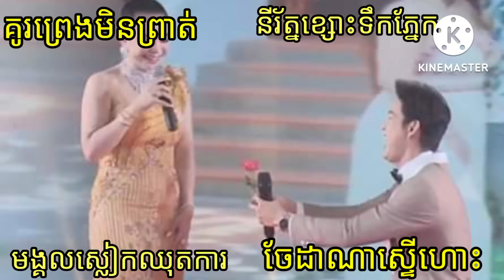Seng Mongkul wears a wedding dress, Jedana suit almost flies, Niroth holds back tears.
គូរព្រេងមិនព្រាត់ ! សេង មង្គល ស្លៀកឈុតការ ចែដាណា អរស្ទើហោះ នីរ័ត្ន ទប់ទឹកភ្នែក